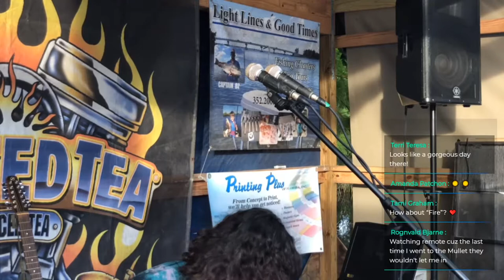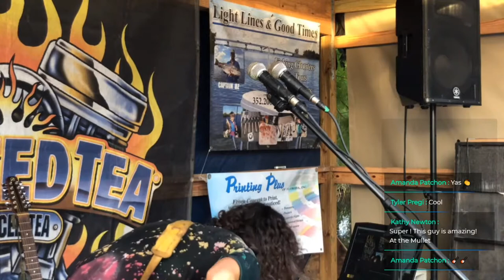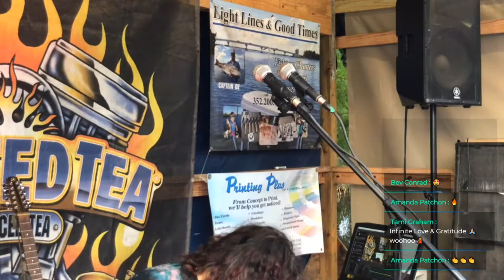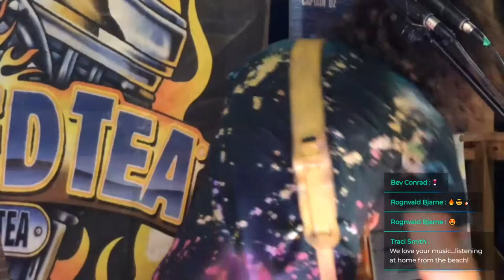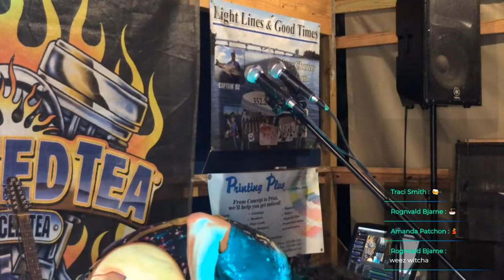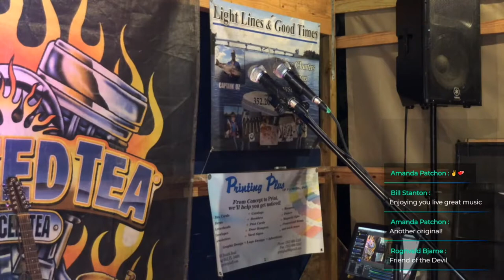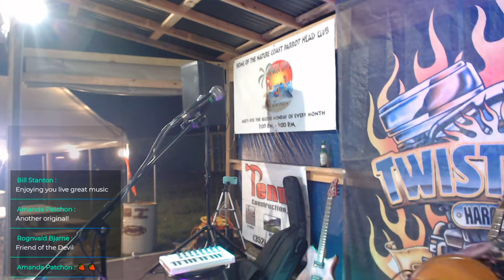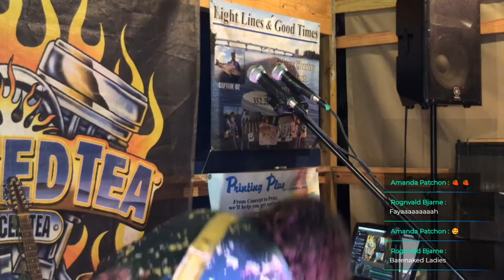3HRS Live-Looping Covers and Originals - The Drunken Mullet in Hernando Beach, FL SEPT 24 2020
Let me know you're here and say hi!